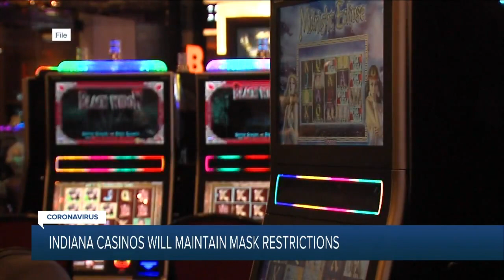RTV6 Latest Headlines | May 3, 12pm